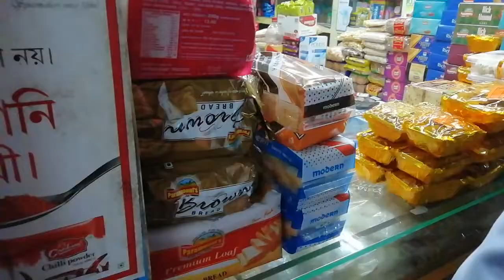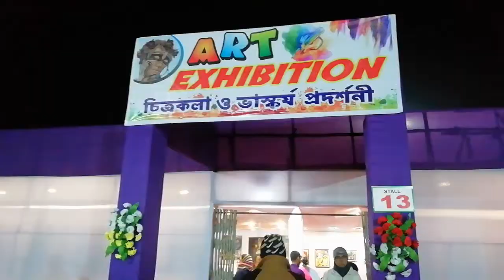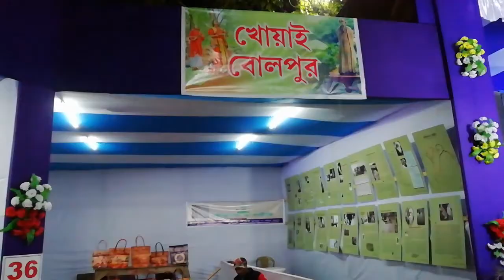Christmas Tree Decoration || Chaturanga Art Exhibition 2019 || Sonu's all in one channel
Hello everyone welcome to sonusallinonechannel
Today i share with you Christmas Tree Decoration || Chaturanga  Art Exhibition 2019 || Sonu's all in one channel